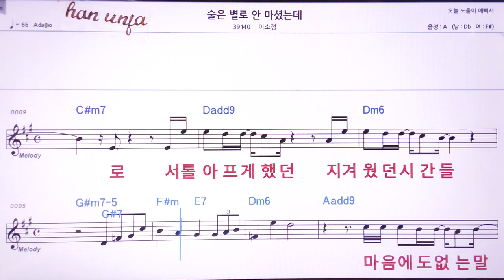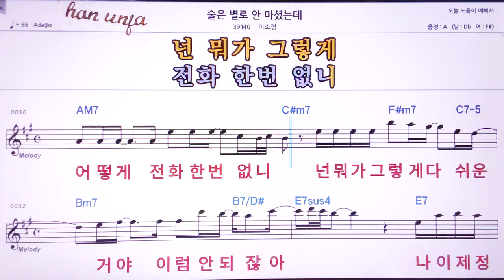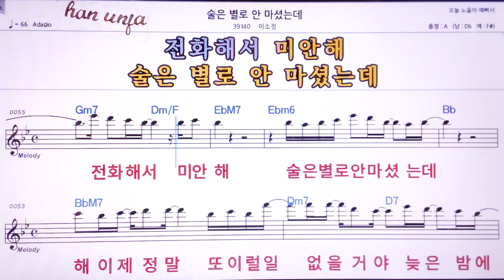💖술은 별로 안마셨는데/이소정 👍MR,노래방, 악보, 코드,Karaoke With Sheet Music